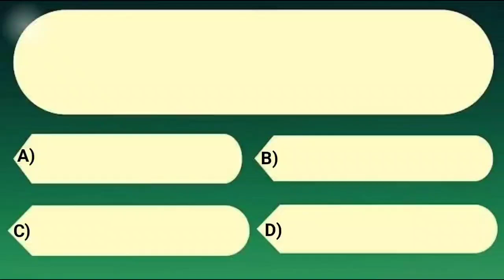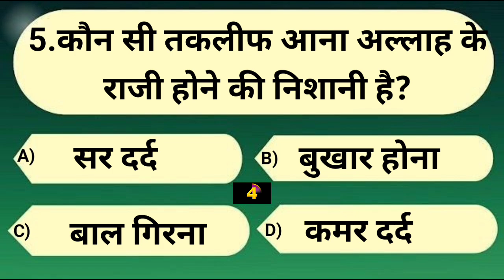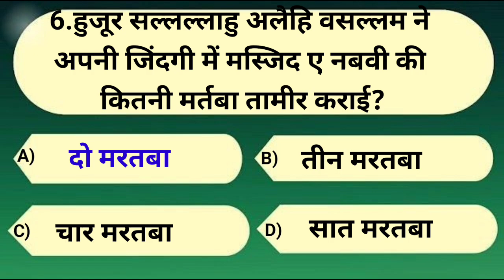Urdu Islamic Sawal Jawab | Islamic Quiz | Islamic Question Answer |Kaun Banega Jannati | KBJ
Islamic Sawal Jawab | Islamic Quiz | Islamic Question Answer | Kbj Kaun Banega Uannati

islamic
Islamic Seerat
islamic seerat
sawal jawab
सवाल जवाब
इस्लामिक
islamic question
islamic questions
islamic quiz
islamic information
islamic gk
knowledge pedia
islami maloomat
islamic sawal
islami quiz
sawal jawab islamic
Kbc
Kbj
kbj koun banega jannati episode
quran sharif
rab
allah pak
prophet Muhammad
rabiul awwal
razi karna
dua
namaz
shabe qadr
shabe qadr ki fazilat
roza
hajj
zakat
ramzan
ramzan sharif
quran
islamic seerat
islamic sawal ke jawab
Gk
gk questions and answers in hindi
gk quiz
gk in hindi
General knowledge
general knowledge
common sense paheliyan
anokhi maloomat
gk questions

Islamic Sawal Jawab | Islamic Quiz | Islamic Question Answer | Kbj Kaun Banega Jannati